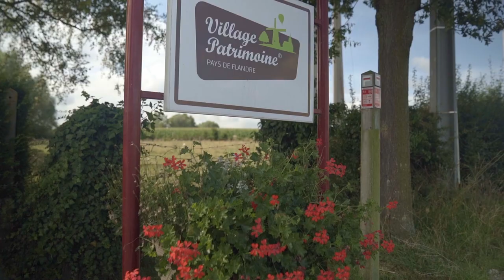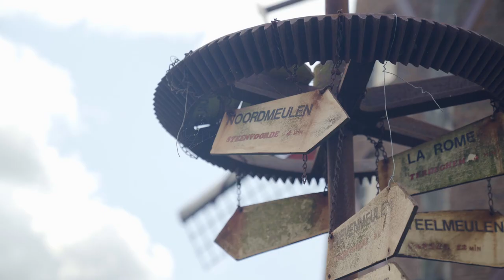Coeur de Flandre - 13 Villages patrimoine labellisés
Riche en patrimoine architectural, naturel et paysager, ce territoire des Hauts de France a su préserver ses spécificités : moulins, estaminets, houblonnières...

Le dépaysement est garanti dans cette terre de convivialité que vous pouvez visiter aux côtés de guides locaux passionnés par son histoire et ses traditions.